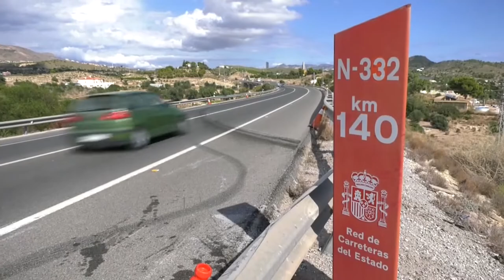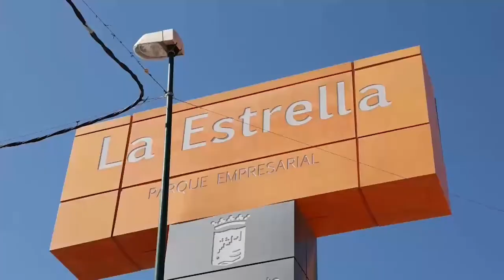SUCESOS: Tres asesinatos machistas en 24 horas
Tres crímenes machistas en menos de 24 horas. Dos de ellos se han descubierto tras la muerte de los presuntos asesinos. En Benidorm la policía ha encontrado el cadáver de una mujer de 67 años de origen vasco con dos puñaladas en el pecho cuando iban a notificarle la muerte de su pareja en un accidente de tráfico después de que su coche invadiera el carril contrario y chocara frontalmente con un camión, la policía sospecha que el accidente fue provocado.

Y en Palencia una mujer de 32 años también ha sido presuntamente asesinada por su pareja de 36 quien posteriormente se habría suicidado arrojándose a la vía del tren. La policía acudió al domicilio que figuraba en el dni del hombre. Dos niños de 7 y dos años les abrieron la puerta y los agentes observaron que la mujer se encontraba muerta encima de la cama con marcas en el cuello lo que hace sospechar que pudo ser estrangulada.

El tercer asesinato es el de Débora, una mujer de 39 años de origen brasileño que estaba desaparecida desde el pasado mes de marzo. La policía ha detenido a su marido de 40 años, con el que tenía dos hijas en común de 5 y 17 años,

El hombre ha confesado que la estranguló en el domicilio familiar durante una discusión y la enterró bajo hormigón en una nave de un polígono industrial de Málaga.